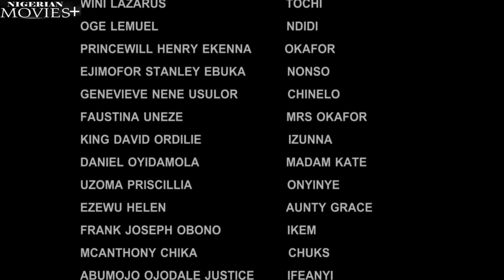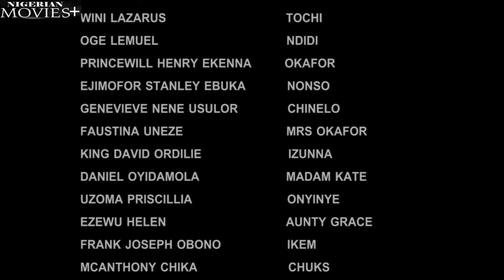CHETACHI| My Powerful Old Witch Came 2 Save Me From My WICKED Heartless Step Father - African Movies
In This African Nigerian movie .A randy father assaulted his stepdaughter and threatened her that if she reported the rape, he would deny any involvement. She was mistreated and eventually driven away from home after it was revealed she was pregnant.Her best friend welcomed her into her home until the day the best friend's mother pushed her out in order to prevent her daughter from following in her footsteps.

Starring : Susan Val Udoma, Humjo Ojonugwa, Sample Queen Umeedi